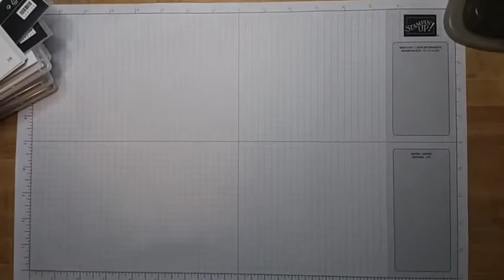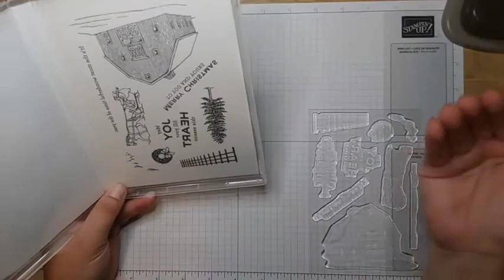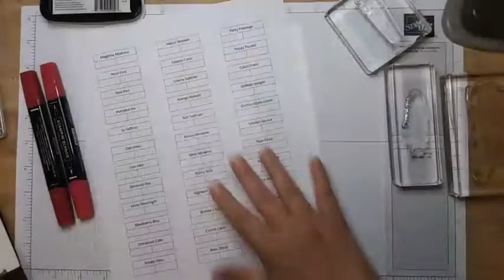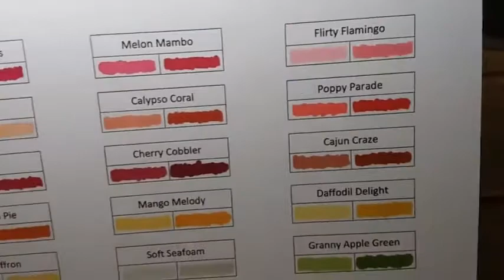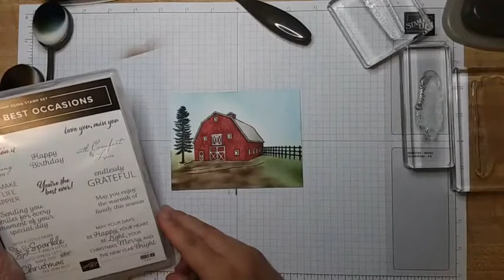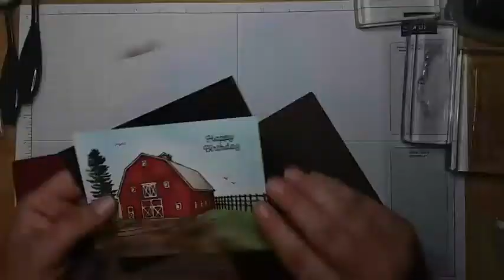A "summer barn" scene card using the "Christmas Barn" stamp set from July to December Mini Catalog